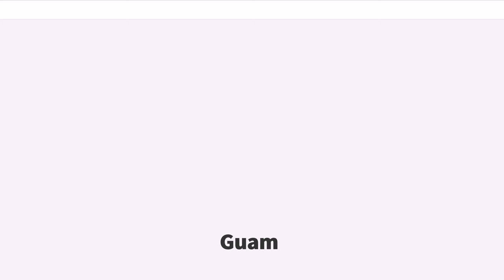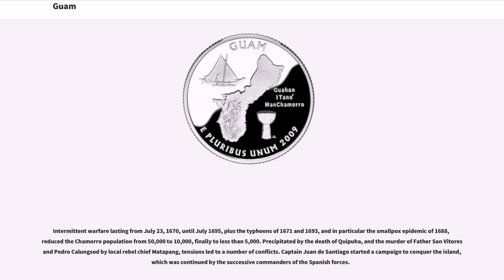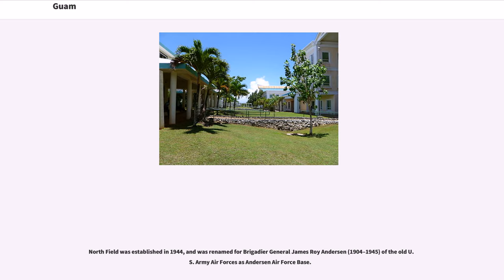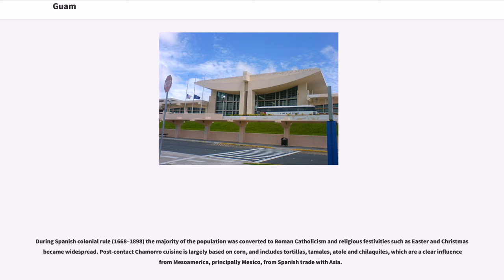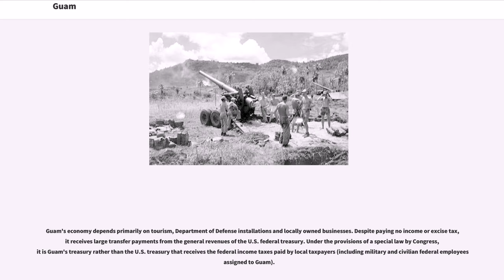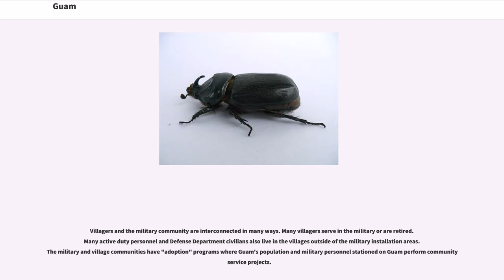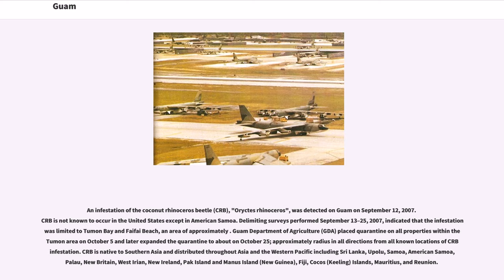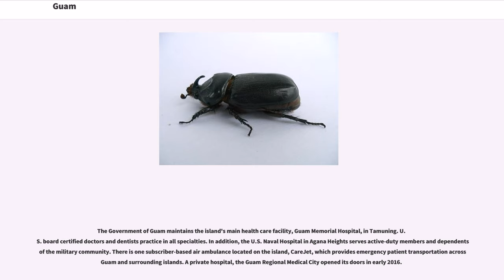Guam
Guam (; Chamorro: "" ) is an unincorporated and organized territory of the United States in Micronesia in the western Pacific Ocean. It is the easternmost point and territory of the United States, along with the Northern Mariana Islands. The capital city of Guam is Hagåtña and the most populous city is Dededo. The inhabitants of Guam are called Guamanians, and they are American citizens by birth. Indigenous Guamanians are the Chamorros, who are related to other Austronesian natives to the west in the Philippines and Taiwan.

In 2016, 162,742 people resided on Guam. Guam has an area of and a population density of . In Oceania, it is the largest and southernmost of the Mariana Islands and the largest island in Micronesia. Among its municipalities, Mongmong-Toto-Maite has the highest population density at , whereas Inarajan and Umatac have the lowest density at . The highest point is Mount Lamlam at above sea level. Since the 1960s, the economy has been supported by two industries: tourism and the United States Armed Forces.

The indigenous Chamorros settled the island approximately 4,000 years ago. Portuguese explorer Ferdinand Magellan, while in the service of Spain, was the first European to visit the island, on March 6, 1521. Guam was colonized by Spain in 1668 with settlers, including Diego Luis de San Vitores, a Catholic Jesuit missionary. Between the 16th century and the 18th century, Guam was an important stopover for the Spanish Manila Galleons. During the Spanish–American War, the United States captured Guam on June 21, 1898. Under the Treaty of Paris, Spain ceded Guam to the United States on December 10, 1898. Guam is among the seventeen non-self-governing territories listed by the United Nations.

Before World War II, there were five American jurisdictions in the Pacific Ocean: Guam and Wake Island in Micronesia, American Samoa and Hawaii in Polynesia, and the Philippines.

O...